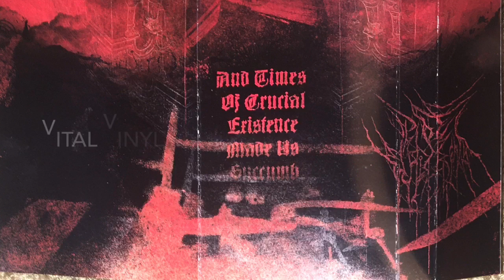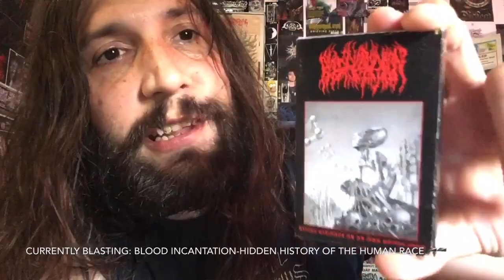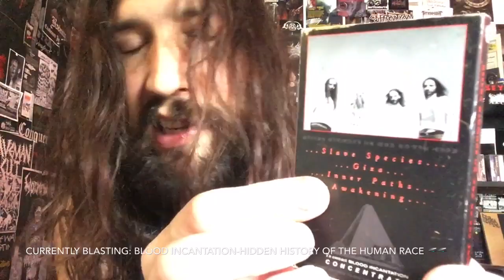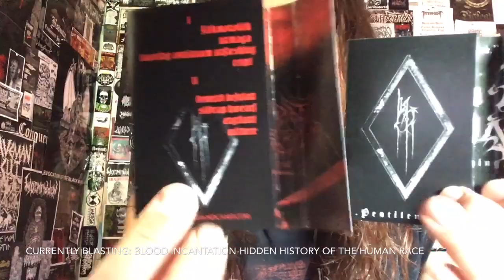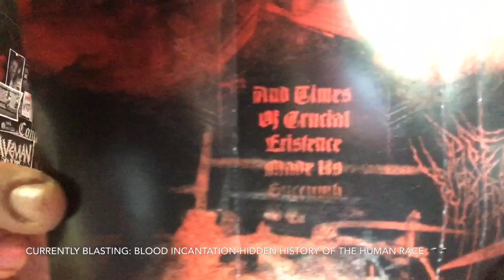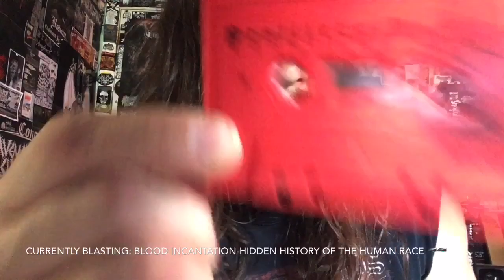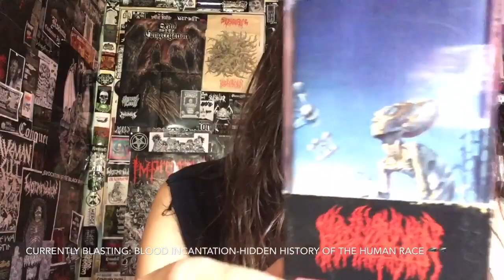Vital Vinyl Vlog: Pestilength-Eilatik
Totally Insane Black Death Metal From The Crypts Of Spain. “Pestilength-Eilatik” Is A World Wind Attack Of Harsh Death Metal Oozing Black, Sludge & Doom Metal Into An Unholy Blender Of Chaos And Nightmare Inducing Savagery!
This Is Like If You Took The Murkiness Away From,”Chthe'ilist” Made The Drums Hit Like A Ton Of Bricks And Smoked Some DMT While Benching The Corpse Of Christ!
Yeah This RULES!
“Pestilength is bringing the heat from Spain. The Eilatik full length brings a harsh diversity of everything black/death/doom/sludge. 8 tracks and over 40 min of straight forward hate and some very interesting twists and turns throughout. “
Listen: